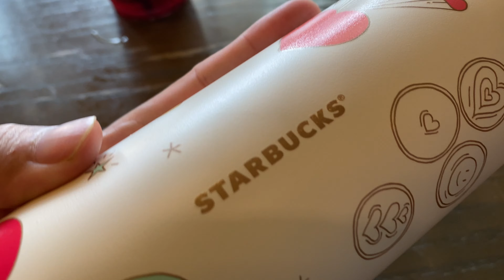MiiR Connection of Joy 2021 Steel Tumbler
Just go to the Starbucks Store at Jaya Shopping Centre and found this MiiR on the shelf lonely. So looks so nice and bought it at RM 158, so lazy me to have this tumbler.